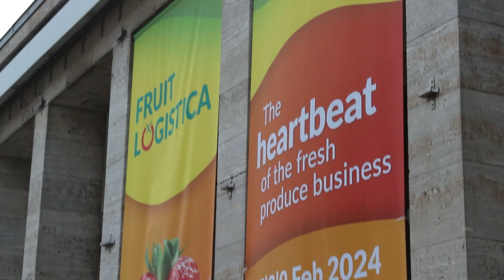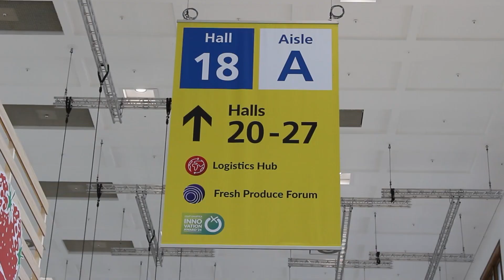2º Jornada Fruit Logística Berlin 2024